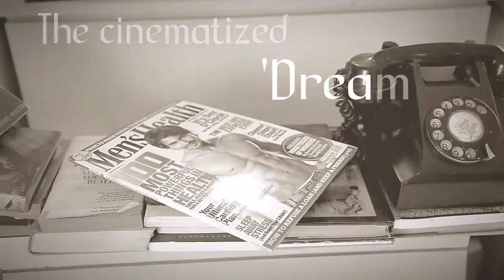Farhan Asif Khan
hllo